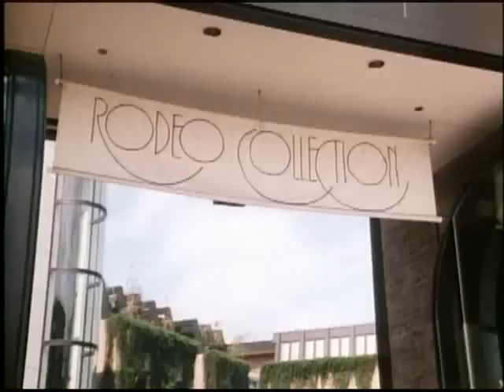Beverli Hils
Grupa prijatelja koji žive na Beverli Hilsu u Kaliforniji probijaju se kroz život od školskih dana do odrasle dobi.